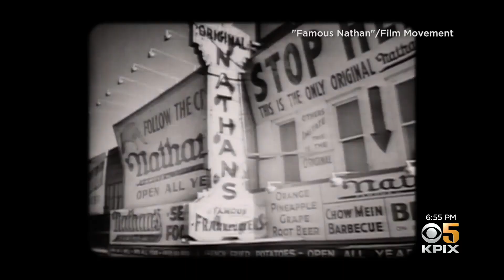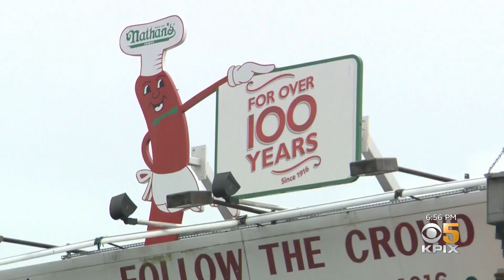A Look at the History of Nathan's Famous Hot Dogs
German immigrants brought frankfurters to America in the 1800s. Nathan's Famous hot dogs in Coney Island helped elevate the food to an American classic. Michael George reports. (7-4-21)